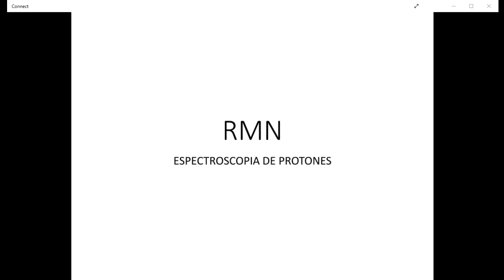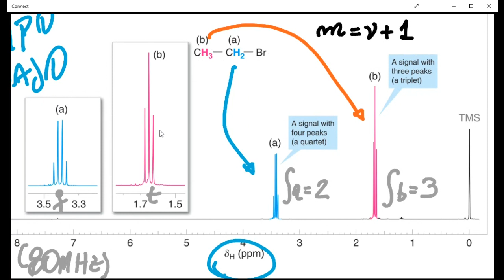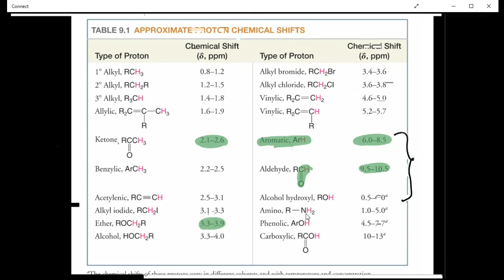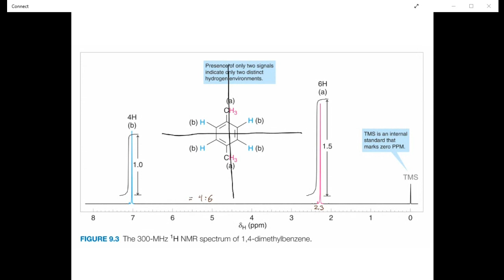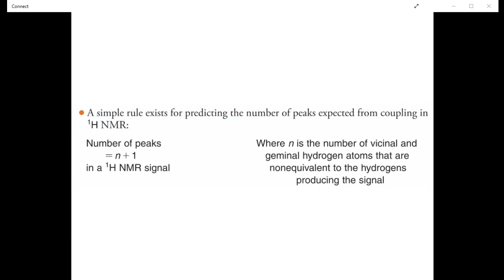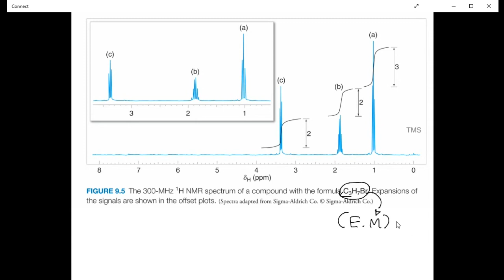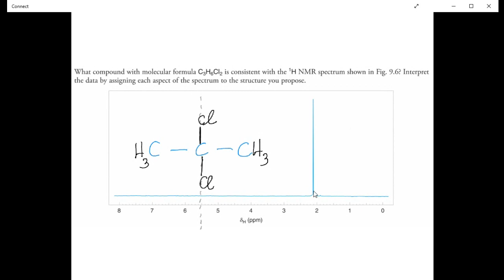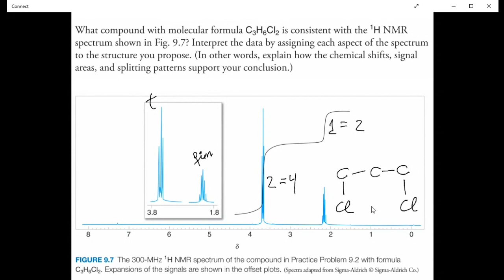Espectroscopia de Resonancia magnética Nuclear - Aplicaciones para control de calidad.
- RMN H1
- Fundamentos de la técnica.
- Intrepretación espectral.
- Aplicaciones y utilidad.